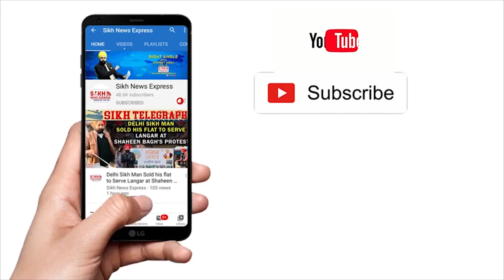UK ਦੇ ਇਸ SIKH Dr RAJINDER SINGH ਨੇ ਦਾਹੜੀ ਸਮੇਤ ਪਾ ਕੇ ਵਿਖਾਇਆ ਮਾਸਕ, LIVE DEMO || PUNJAB WIRE || SNE